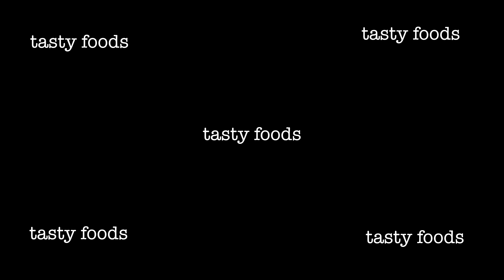CHICKEN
This video is about SPICY FIRE CHICKEN DRUMSTICK

🖇INGREDIENTS:

MEAT:
✔2 - chicken drumstick.
(bones in & skin out).

PRODUCE:
✔1/2 - tangerine.
(sliced).
✔1/2 - onion.
(chopped).
✔1 - green chilli.
✔1/2 - lemon.
(sliced).
✔1/2 - cabbage.
(chopped).

OIL & VINEGAR.

DAIRY:
✔1 tbsp - curd/yougurt.

💯STEP BY STEP:

-add chilli powder, pepper, salt, oil.
-mix them.
-add curd and mix into thick paste.
-cut 3-4 slits on the leg pieces on both the sides.
-brush it on the leg pieces with the thick paste from the bowl.
-now straightly grill it on both the sides for 25 mins each side.
-you are done, enjoy ;)